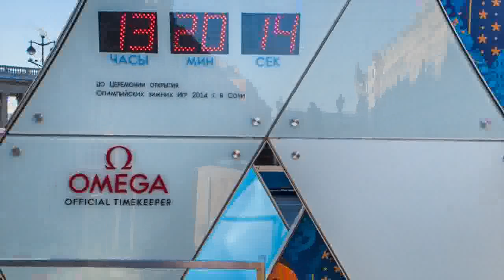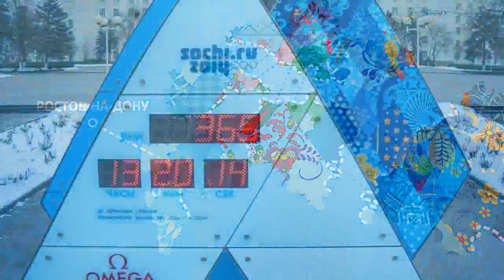Sochi 2014 Olympics ✘promo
SOCHI 2014. "See you in Sochi"! :-)
7th February - 23rd February 2014